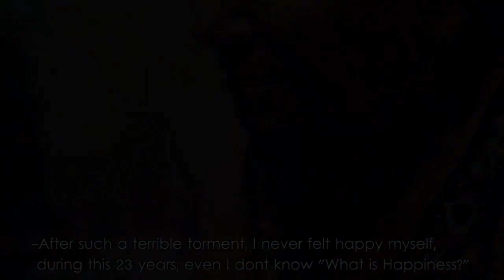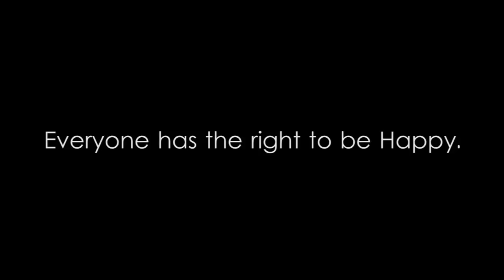Are you happy?